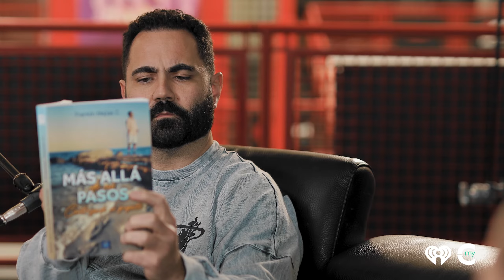Holy My Name Is: Franklin Mejias Castellanos | Enrique Santos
When Franklin Mejias Castellanos was 12 years old he contracted a bacterial infection while on vacation in Florida, and underwent a quadruple amputation of his hands and feet.

With positivity, faith, the support of his family, and the certainty he would walk, write and button his own pants again someday, he powered through to become a motivational speaker, author, outstanding college student, and driver on the mean streets of Miami!